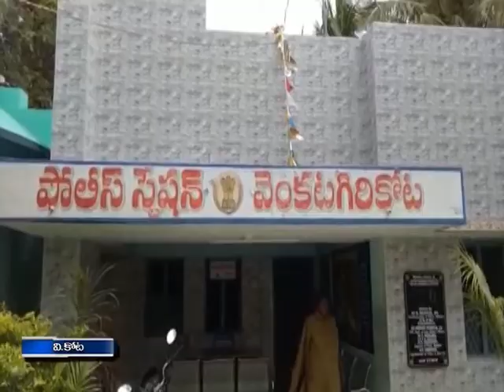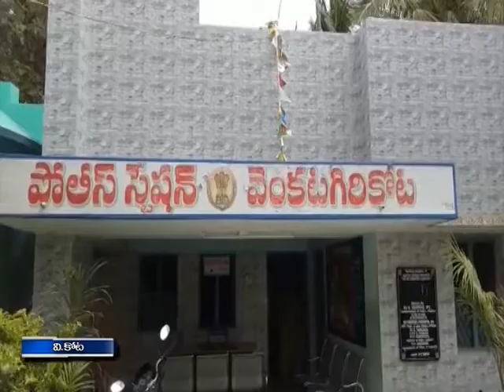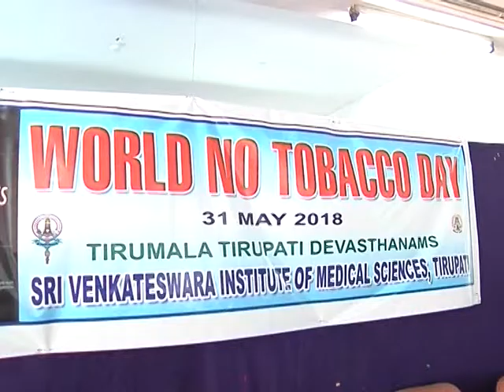9 10 18 crime watch